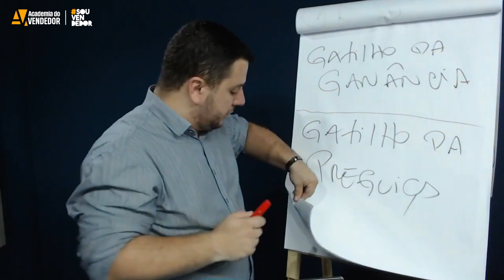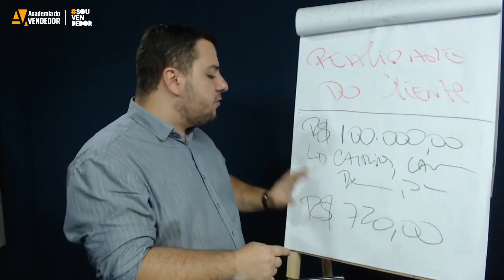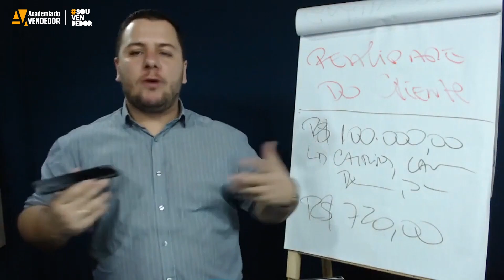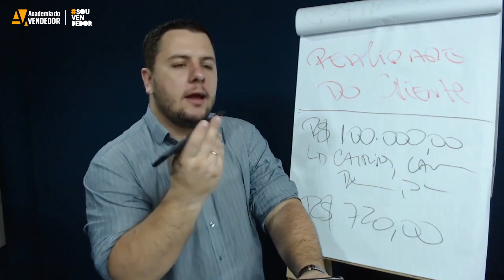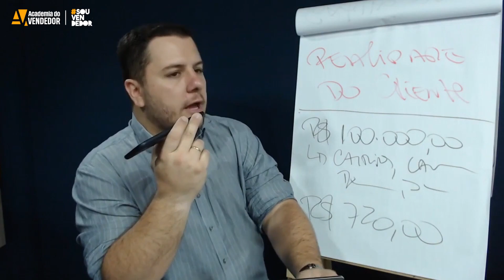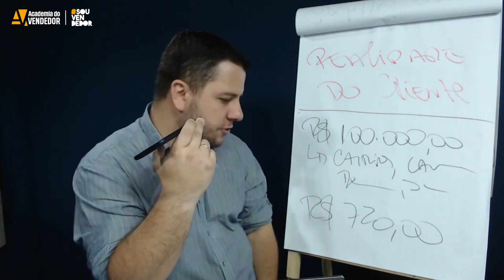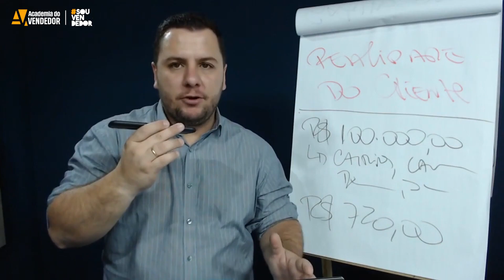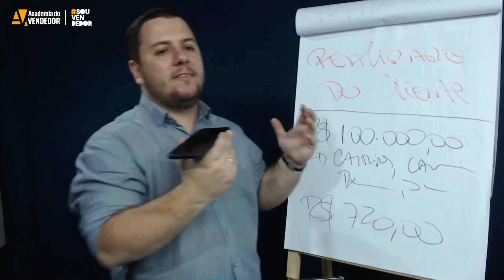Como Transformar uma Venda Transacional em Venda Consultiva (com simulação ao vivo)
Transformar uma venda transacional em uma abordagem consultiva oferece uma série de benefícios significativos, incluindo maior satisfação do cliente, relacionamentos mais fortes e duradouros, maior valor percebido, vendas adicionais, diferenciação da concorrência e uma compreensão aprimorada do mercado, e neste vídeo, simulo junto a um aluno, como fazer uma adaptação para transformar em venda consultiva um produto com característica para venda transacional.

Gostaria de assistir essa aula completa e ainda ter acesso a mais de 400 aulas sobre vendas e aumentar suas habilidade de vendas da prospecção ao fechamento?

Então torne-se membro da Academia do Vendedor e comece a vender mais ainda esta semana, clique no link abaixo: